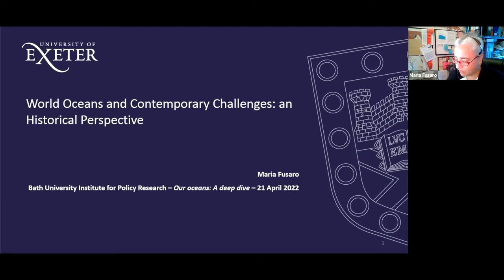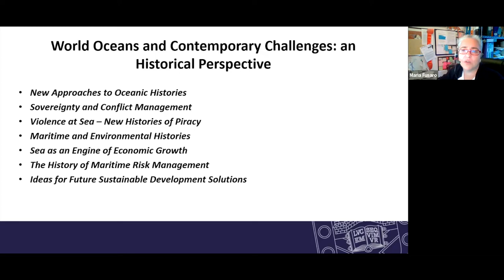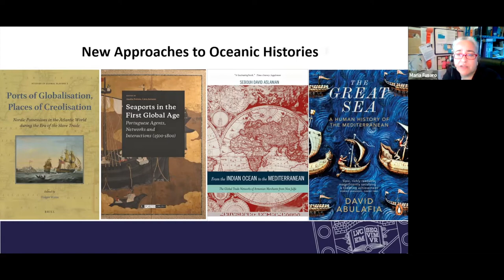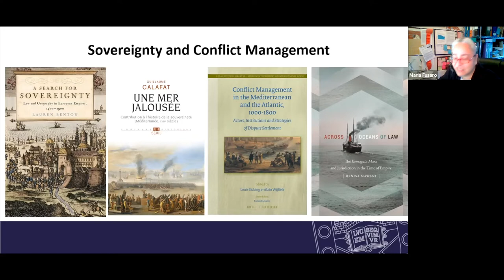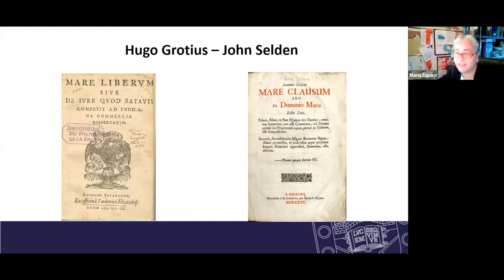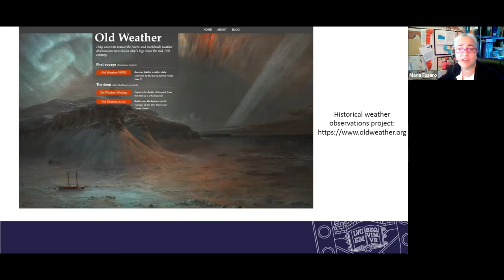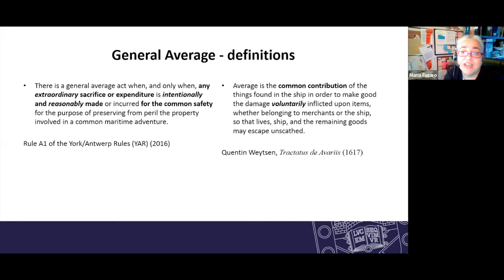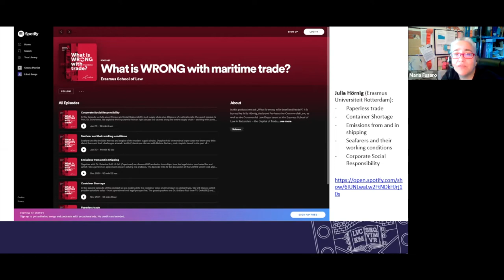World oceans and contemporary challenges: An historical perspective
In this lecture, Professor of Social and Economic History and Director of the Centre for Maritime Historical Studies at the University of Exeter, Professor Maria Fusaro, joined us to discuss world oceans and contemporary challenges through a historical lens.

This lecture took place on 21 April 2022 as part of our event series 'Our oceans: A deep dive'